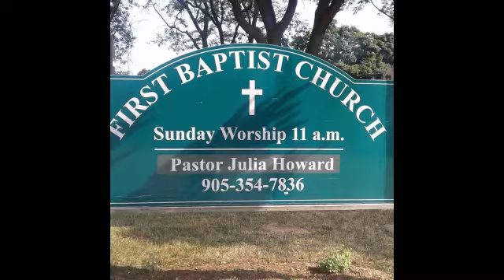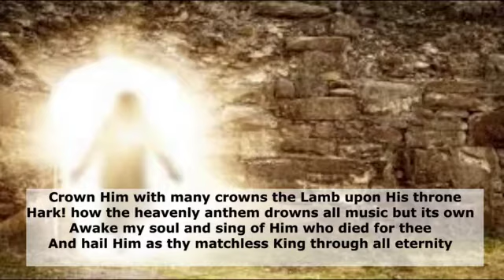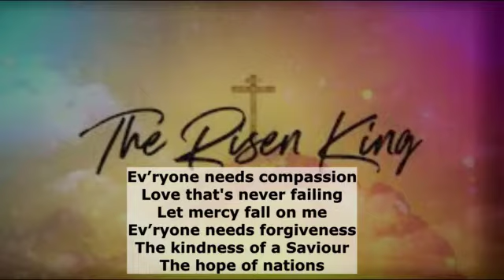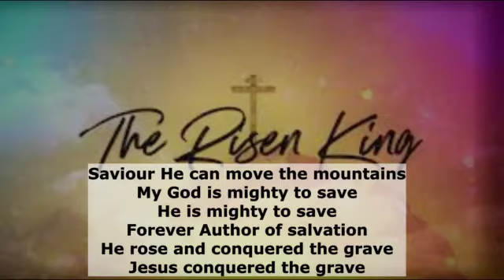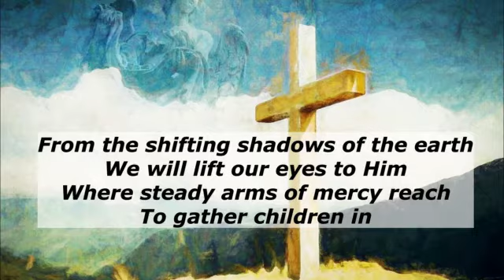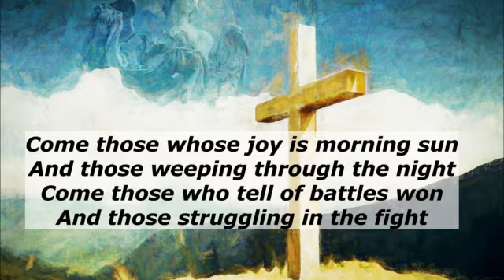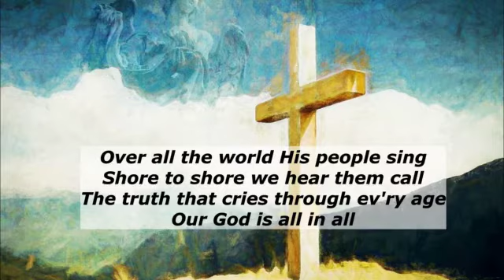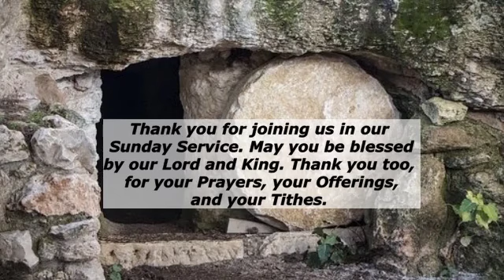Sunday Service April 11, 2021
Christian, First Baptist Church, Rev. Julia Howard, John 20:19-31, Sunday Service, online, youtube